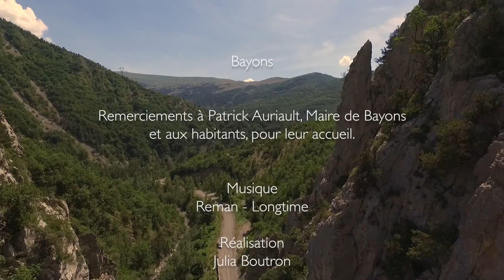Vidéo aérienne de Bayons - UNESCO Géoparc de Haute-Provence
Bayons est situé au nord de l’UNESCO Géoparc de Haute-Provence et compte environ 230 habitants. Depuis 1973, Bayons se compose de quatre communes : Astoin, Bayons, Esparron-la-Bâtie et Reynier.

Bayons is located in the north of the UNESCO Geopark of Haute-Provence. Since 1973, Bayons is composed of four municipalities : Astoin, Bayons, Esparron-la-Bâtie and Reynier.
The population is about 230 inhabitants.